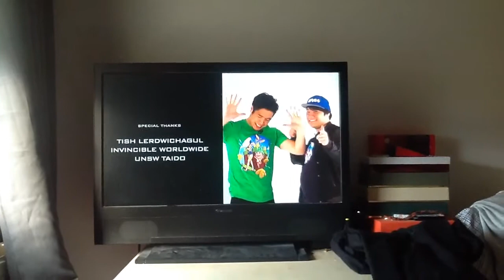Fast Food Fight (Ft Arin And The Odd1sout) Meta Runner Extra Reaction